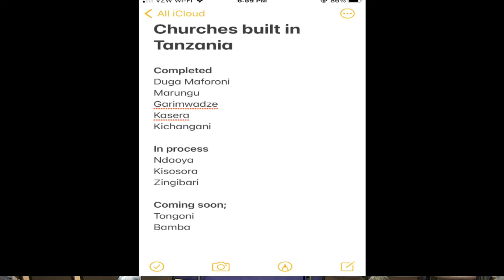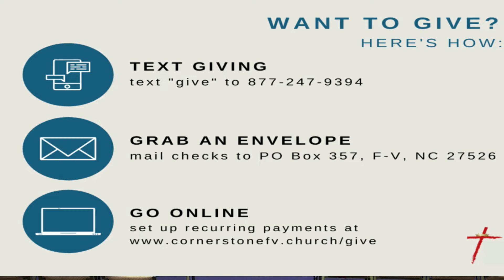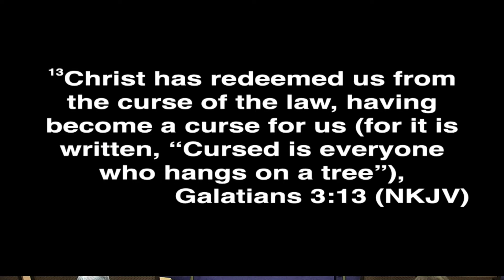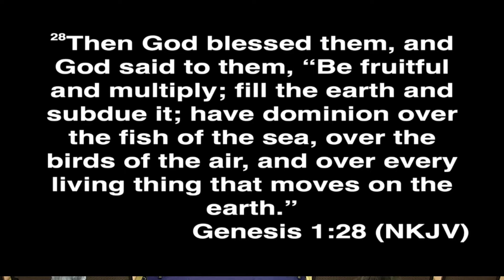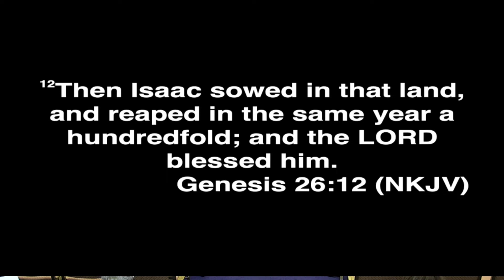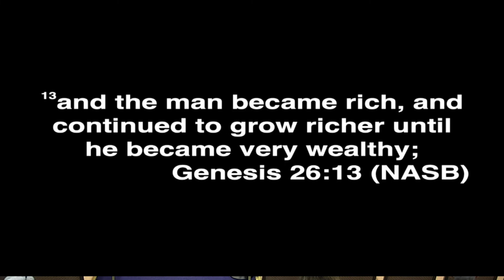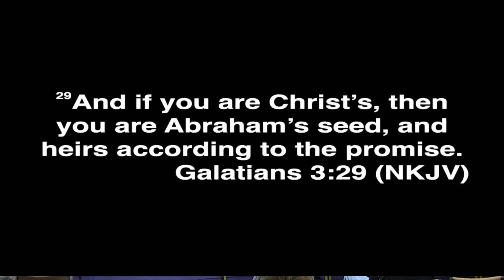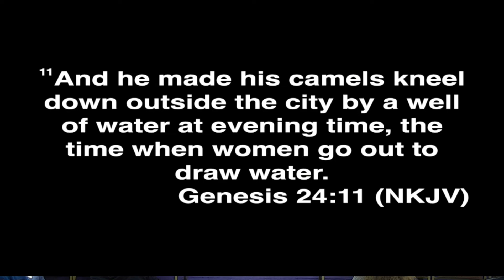Wednesday, February 2, 2022 :: Pastor Jonathan